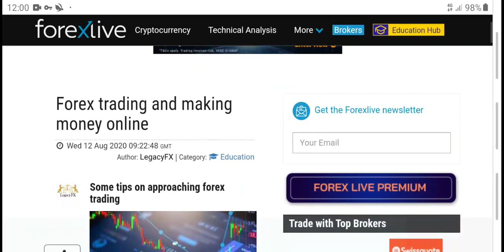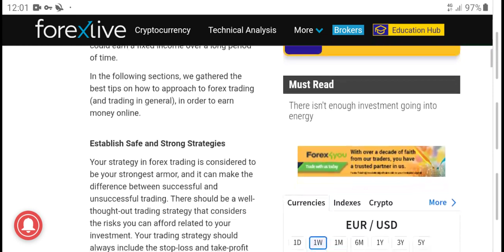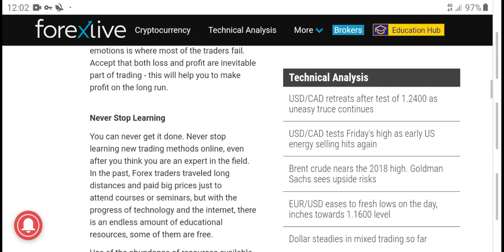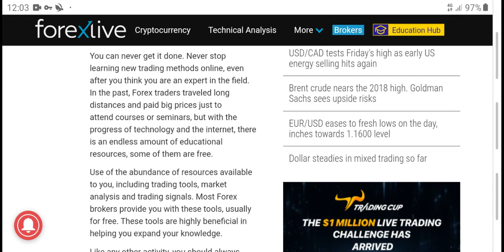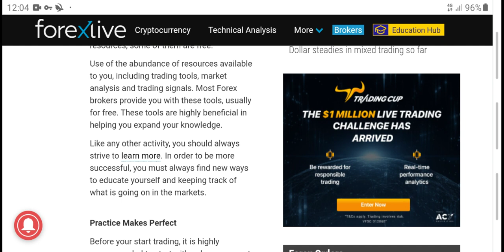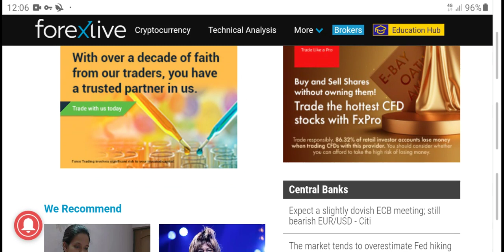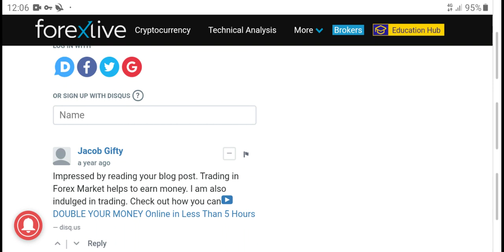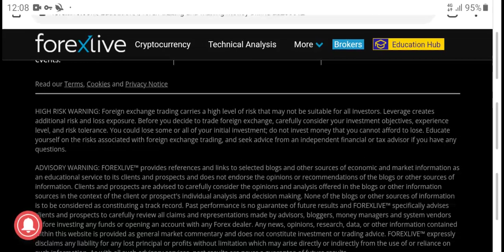Forex trading and making money online | best broker for gold partner || rashid channa tv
Is earning money online trough forex trading really possible? Well - it is - but it is not that easy. You cannot enter the financial market expecting to become a millionaire within a few days. But if you are willing to put some time in it, using a few simple techniques you could earn a fixed income over a long period of time.

In the following sections, we gathered the best tips on how to approach to forex trading (and trading in general), in order to earn money online.

E-commerce

Real Estate

Insurance

Stock Market

Loans

Mortgage

Lawyer

Attorney

Credit

Software

Trading

Marketing

Website Hosting

Makeup

Fitness

Online erning
Online free terning
Online free trade